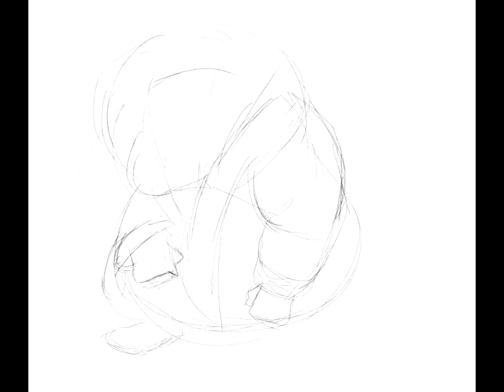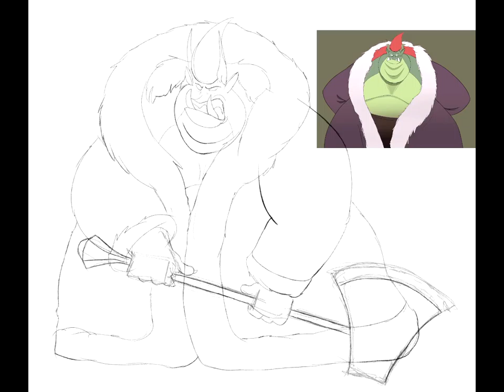Art Timelapse-Crabbe Holding the Axe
Man, its been waaaayyy too long since I posted a video. It just so happens that I completed a piece today and I also had timelapse footage showing its creation. So I thought this was a good opportunity to resuscitate this channel.